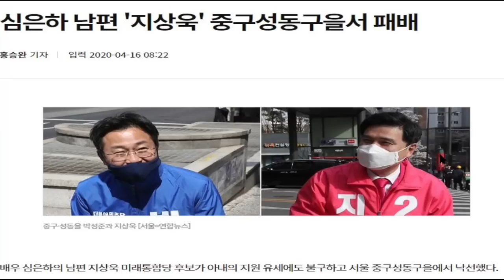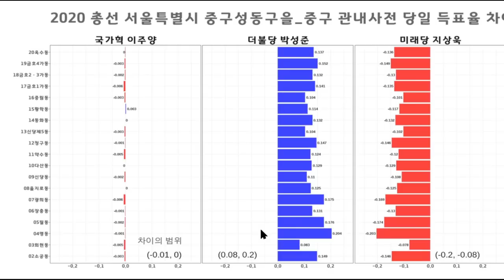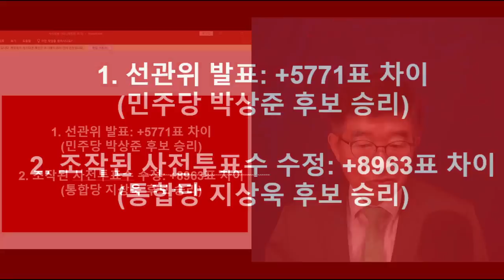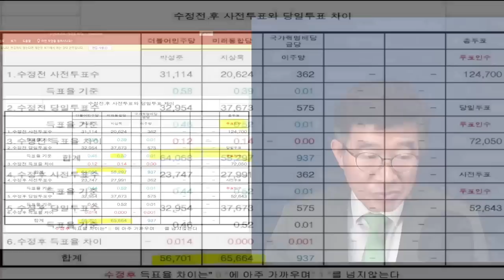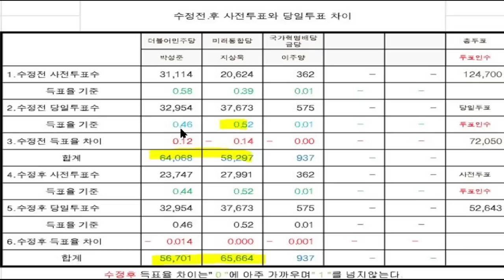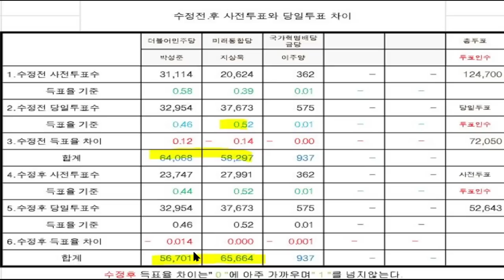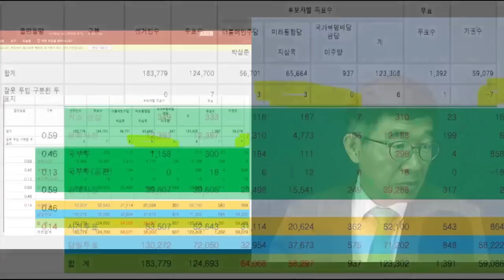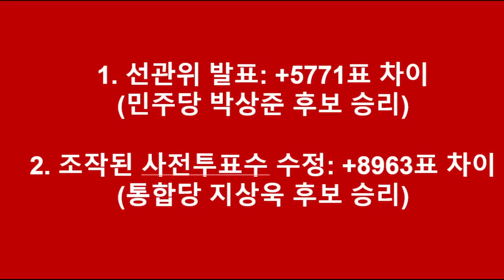"지상욱(중구), +8,963표 차이 이긴 선거" / "민주당 박상준 후보 +5,771표 차이(중앙선관위 발표)로 이긴 선거 아냐 / 투표소 레벨에서 동일한 조작율 [공병호TV]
Bitcoin : 3MTW849AkP2ftLeSK2teZHMmzLu7Z83s9U